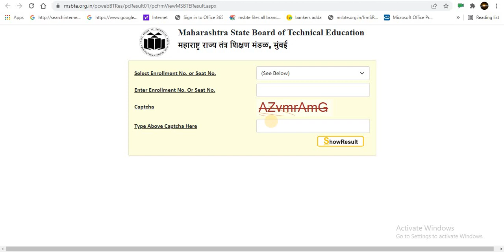MSBTE WINTER 2021 RESULT